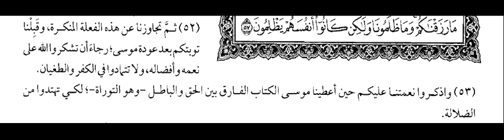al-Baqarah 52-53, Pelajaran membaca kosa kata bahasa Arab secara harfiah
Gunung yang tinggi besar menjulang, tersusun dari kerikil-kerikil yg kecil, maka demikianlah dalam menguasai bahasa Arab, kita susun dari kata-kata kecil yang akan menjadi gunung "bahasa Arab" yang tinggi menjulang .